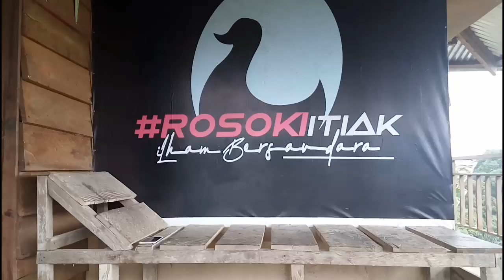Ayam arab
Cara pemeliharaan ayam petelur dan pedaging itu berbeda jadi saat pemilihan bibit harus diperhatikan jenisnya biar tidak salah pilih